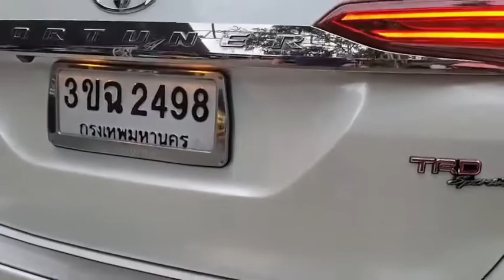** SOLD ** TOYOTA Fortuner 2.8 TRD Sportivo (2WD) 2.8L TURBO 6AT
** SOLD **

📍 TOYOTA
✳️ Fortuner 2.8 TRD Sportivo (2WD)
✡️ 2.8L TURBO 6AT

🔥 Special Promotion ‼️
◾️ 1 Year Warranty (วารันตี เครื่องยนต์ และเกียร์)

✴️ " รูปทรงทันสมัย ดีไซน์เฉียบคม ดุดัน อย่างมีสไตล์ " เติมอารมณ์สปอร์ต โฉบเฉี่ยว ร้อนแรง ด้วยชุดแต่ง TRD เต็มพิกัด

✳️ Year : 2017
✳️ 4 Doors PPV
✳️ Exterior : White Pearl Crystal
✳️ Interior : Leather Sport Red / Black
✳️ Miles : 114,xxx Km.

✅ Special Price 🔥 1,089,000 Baht 🔥 !!

🔳 คู่มือการใช้งานครบ
🔳 สภาพสวย แจ่ม เสมือนรถป้ายแดง
🔳 เครื่อง / เกียร์ / ช่วงล่าง สมบูรณ์แบบ
🔳 ไม่มี ❌ ชนหนัก ❌ พลิกคว่ำ ❌ จมน้ำ
🔳 Recheck ระบบเรียบร้อยทุกจุด

▶️ Specification :
▪️ Rear Wheel Drive (RWD)
▪️ เครื่องยนต์ Diesel " 1GD-FTV "
▪️ 4 สูบ DOHC 16 วาวล์
▪️ VN Turbo + Intercooler
▪️ 2755 cc.
▪️ 177 แรงม้า
▪️ Torque : 450 NM @ 2400 RPM
▪️ หัวฉีด : Commonrail Direct Injection
▪️ เกียร์ Auto 6 Speed Sequential Shift
▪️ Top Speed : 180 km/h
▪️ อัตราเร่ง 0-100 km/h : 13.42 Sec
▪️ อัตราบริโภคน้ำมัน : 13.27 km/l
▪️ Fuel Capacity : 80 liters
▪️ น้ำหนักรวม (Weight) : 2050 Kg.
▪️ ความยาว (Length) : 4795 mm.
▪️ ความกว้าง (Width) : 1855 mm.
▪️ ความสูง (Height) : 1835 mm.

▶️ Option สุดล้ำสมัย :
▪️ ตังถังนิรภัย GOA
▪️ สปอร์ต ชุดแต่ง TRD
▪️ รัสมีวงเลี้ยวแคบเพียง 5.8 ม.
▪️ Rack & Pinion Power Steering
▪️ พวงมาลัย Multi – Function
▪️ มาตรวัดเลือนแสง Optitron
▪️ จอแสดงผล MID แบบ TFT
▪️ ไฟหน้า Projector Bi-Beam LED
▪️ LED Daytime Running Lights (DRL)
▪️ Follow Me Home Lighting
▪️ ปรับไฟหน้าสูง ~ ต่ำ อัตโนมัติ
▪️ ไฟท้าย LED Light Guiding
▪️ ระบบ Welcome Lights
▪️ ไฟ LED ส่องสว่างในห้องโดยสาร
▪️ ไฟเบรกดวงที่ 3 แบบ LED
▪️ One Touch Power Windows
▪️ กระจกมองข้างปรับไฟฟ้า + ไฟเลี้ยว LED
▪️ กระจกมองหลังปรับลดแสงสะท้อน
▪️ ระบบป้องกันกระจกหนีบ (Jam Protection)
▪️ ระบบไล่ฝ้ากระจกหลัง
▪️ 7" Multi Display Touch Screen
▪️ ชุดเครื่องเสียง Premium Audio Power Amplify
▪️ รองรับระบบ T-Connect
▪️ ลำโพง 11 ตำแหน่ง JBL พร้อม Power Amp
▪️ CD / DVD / MP3 / USB / iPOD / AUX / WMA
▪️ Bluetooth Conected
▪️ เบาะปรับไฟฟ้า 8 ทิศทาง (เฉพาะคนขับ)
▪️ เบาะหลังแถว 2 พับเก็บ 60 : 40
▪️ เบาะหลังแถว 3 พับเก็บ 50 : 50
▪️ วัสดุตกแต่งในห้องโดยสาร สี Dark Silver
▪️ Auto Start / Stop Engine
▪️ Paddle Shifts
▪️ Keyless Smart Entry
▪️ Cruise Control
▪️ โหมด : Eco / Power
▪️ Auto Locks
▪️ Navigation System
▪️ Automatic Air Climate
▪️ Digital Clock Display
▪️ มือเปิดประตู Grip Type โครเมี่ยม
▪️ สคัฟเพลท + ไฟเรือนแสง TRD
▪️ สัญญานกันขโมย (TDS)
▪️ Central Locks
▪️ Rear Wing Spoiler
▪️ Roof Rail
▪️ Rear View Camera
▪️ Rear Wash Wiper
▪️ 2 Cup Holders
▪️ 12 Voltage Power Outlet
▪️ Airbags 7 ตำแหน่ง
▪️ เข็มขัดนิรภัย 3 จุด ELR
▪️ Traction Control
▪️ Electronic Brake Force Distribution
▪️ Brake Override System
▪️ Hill Start Assist Control
▪️ Down Hill Assist Control
▪️ ABS / BA / VSC / A-TRC / DAC
▪️ ท่อไอเสีย สแตนเลส TRD
▪️ ระบบกันสะเทือนแบบสปอร์ต (TRD Sportivo)
▪️ ช่วงล่าง หน้า ~ Double Wishbones
                  หลัง ~ Four Links
▪️ เบรก หน้า ~ Ventilated Discs
              หลัง ~ Ventilated Discs
▪️ ล้อ 20″ TRD Light Weight Alloys (Black)
▪️ ยางหน้า ปี 2021  OTANI : 265 / 50 R20
▪️ ยางหน้า ปี 2020  OTANI : 265 / 50 R20
▪️ ยางสำรอง + เครื่องมือครบ

# อย่าพึ่งตัดสินใจถ้ายังไม่ได้คุยกัน #

⏭ ดีลที่ดีที่สุด พร้อมจบทุกเงื่อนไข 💙
⏭ สนใจทดลองขับ Test Drive ได้ทุกวัน

✡️ หารถใหม่ , ย้ายค่าย , อยากเปลี่ยนแนว
✡️ หลากหลาย ออฟชั่นที่ตรงใจ
✡️ มีรถให้สัมผัส & ทดลองขับทุกรุ่น
✡️ บริการทุกระดับประทับใจ

🏷 สอบถามรายละเอียดเพิ่มเติมโดยตรง

🌏 ติดตาม Update รถเข้าใหม่ทุกวันได้ที่
📍 MAP ดูแผนที่คลิ๊กเลย
: maps.app.goo.gl/zZYkP